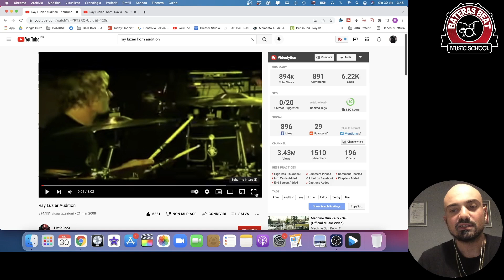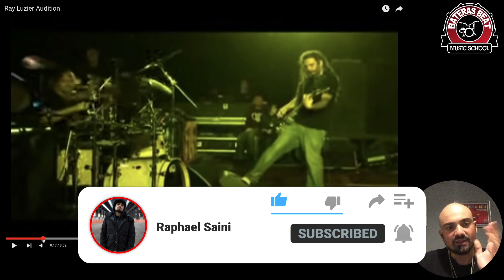RAY LUZIER - L'audizione della vita con i KORN - lezione di batteria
Ciao a tutti e bentornati! Oggi vi volevo proporre il video delle audizioni dei KORN. il video in cui RAY LUZIER combatte per il suo futuro dando tutto in una situazione estremamente stressante. Mi piace molto vedere questi video e mettermi nei panni di chi si trova in un momento così importante: i momenti in cui ti giochi tutto e si vede se ti sei preparato oppure no. Qui Ray era super preparato e suona con una intensità ed un "cuore" che bucano lo schermo del computer. Un video da vedere per capire cosa vuol dire fare audizioni con INTENSITÀ e per comprendere perchè alcuni sono considerati dei pro a livello mondiale ed altri non si riescono nemmeno a preparare 1 cover dopo 2 mesi di sala prove.

Ho alle spalle centinaia di Live e decine di tour tra Europa, Stati Uniti, Brasile, Giappone.
🇮🇹 Se sei nuovo nel canale Ho suonato con tante band tra cui:  Cripple Bastards, Billybio (Billy dei Biohazard), Iced Earth, Master,Visions of Atlantis e tantissime altre. Mi occupo di dirigere la scuola BATERAS BEAT e le sue sedi in Italia. In questo canale condivido i miei drum video e opinioni/consigli sul mondo della batteria e musica.

Raphael Saini (ab)uses:
►TAMA drums ►MEINL  ►IRON COBRA  ►PRO MARK sticks  ►EVANS drumheads  ►FOOTBLASTER triggers